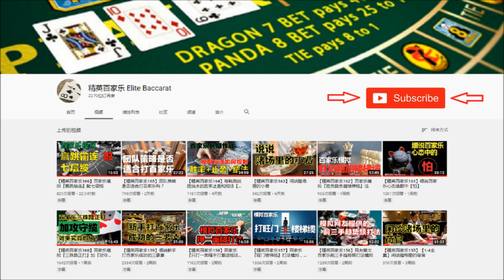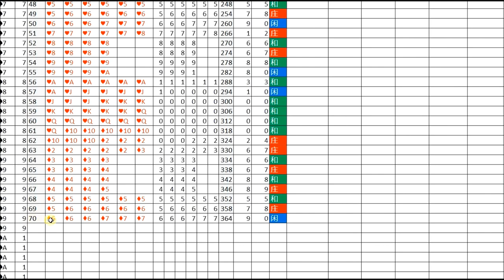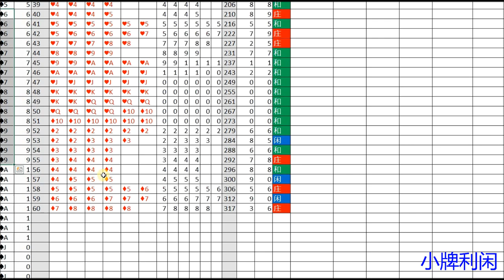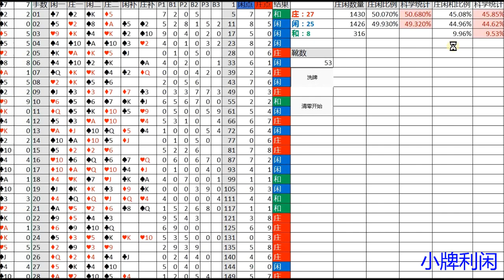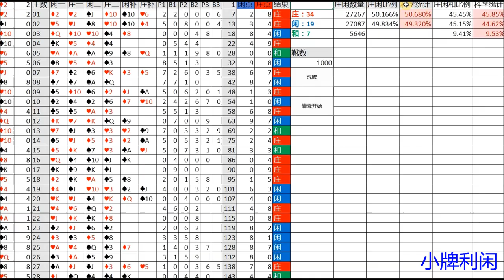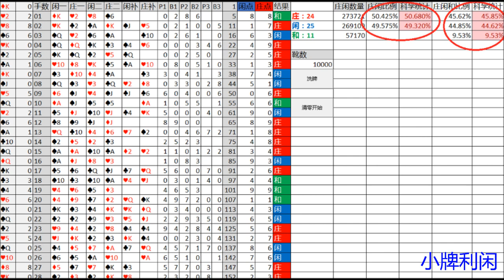【精英百家乐175】百家乐『大牌利庄，小牌利闲』真相是什么？